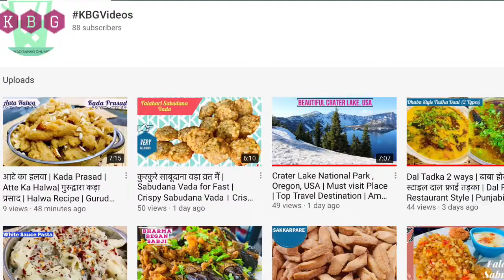आलू पराठा ढाबा जैसा | Aloo ka Paratha Punjabi Dhaba Style Recipe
ingredients:
Boiled aloo  - 4-5
hara dhaniya fresh kata hua - 2 tbsp
lal mirch - 1 tsp
Namak - As per taste
Maggi Masala - 1/2 Tsp
chaat masala - 1 tsp
garam masala - 1 pinch g
Roti ka Gutha hua Atta - 250g Atta se bana
Sukha Atta - paratha belne ke lie
Ghee - paratha sekhne ke lie